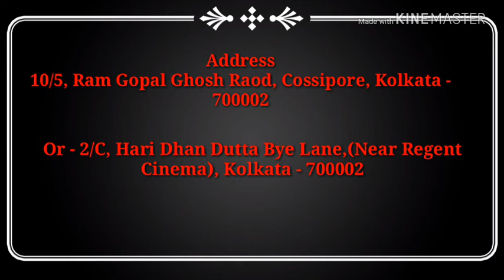AASTHA INSTITUTE OF COMPETITIVE EXAMINATION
By Director - Mr. Kamelesh Verma
Address - 10/5 Ram Gopal Ghosh Road cossipore
District = Kolkata = 700002